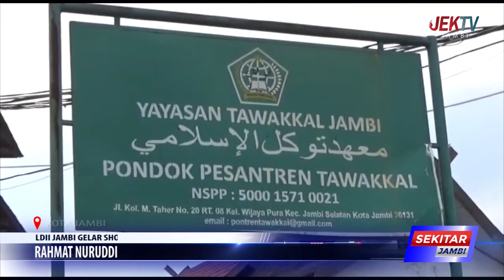RAHMAT NURUDDIN BULAN SYAWAL SEBAGAI BULAN PENINGKATAN AMAL IBADAH